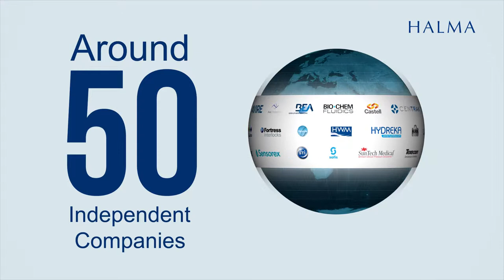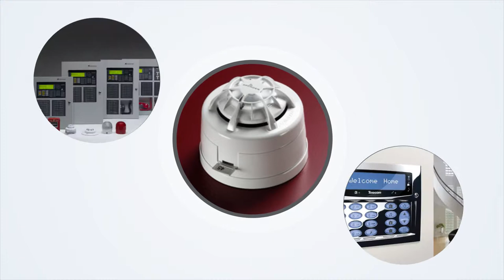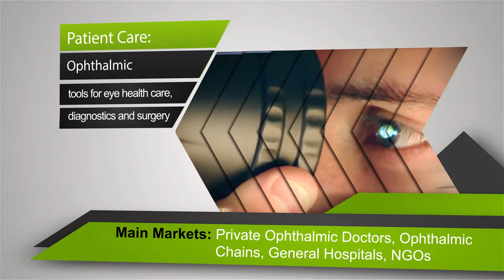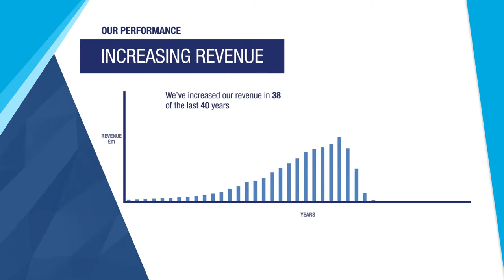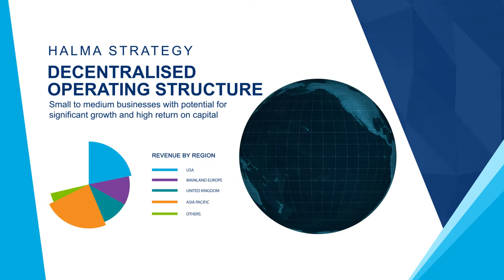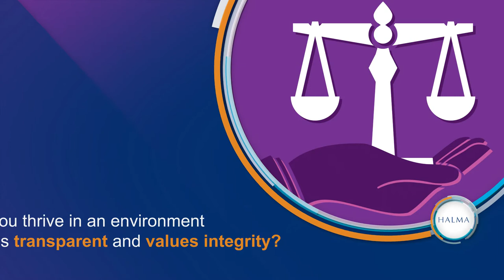Halma Intro for Recruitment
Halma is a leading international safety, health and environmental technology group. This video is meant to introduce Halma to prospective talents in India looking to contribute to Halma's growth story in India.